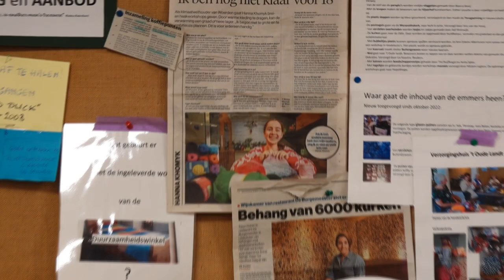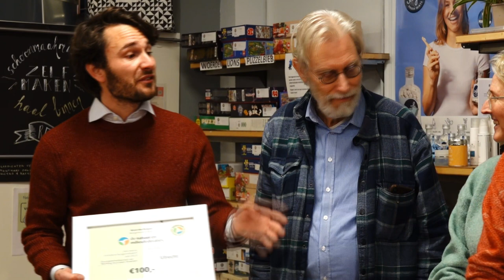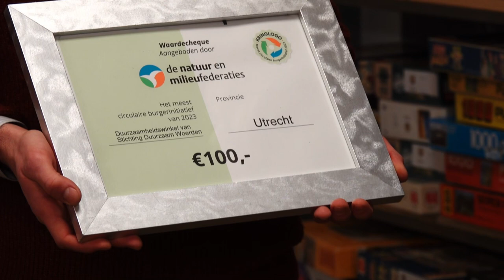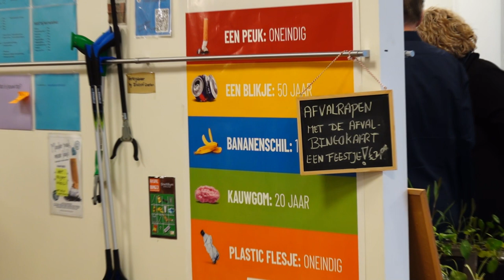Uitreiking Kringlogo Duurzaamheidswinkel Woerden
Duurzaam Woerden met de Duurzaamheidswinkel in de Voorstraat, is uitgeroepen tot het meest circulaire burgerinitiatief van de provincie Utrecht voor 2023.
Naast trots en een kleine financiële beloning van € 100 levert dit het exclusieve recht op om het kringlogo een jaar te gebruiken en de mogelijkheid om ons duurzame burgerinitiatief hiermee nog meer op de kaart te zetten.
Direct daarna werd ook nog de Zaden bibliotheek officieel geopend door wethouder Jelmer Vierstra. Bij deze bieb is het de bedoeling dat je een zakje zaadjes haalt, de kruiden, plant en/of groenten biologisch cultiveert en als die aan het einde van het seizoen zaad schieten, die zaadjes verzameld en weer terugbrengt bij de bieb. Hoezo circulair!